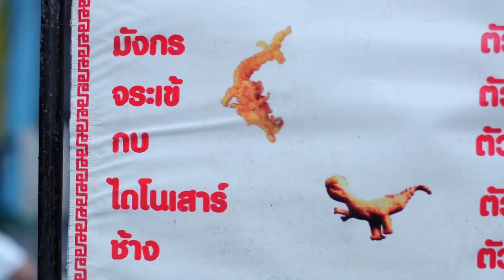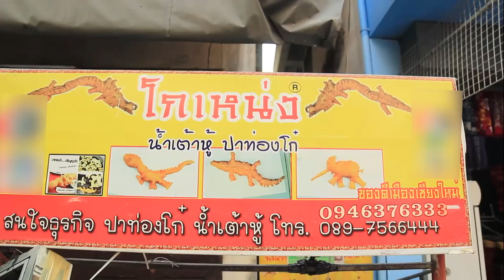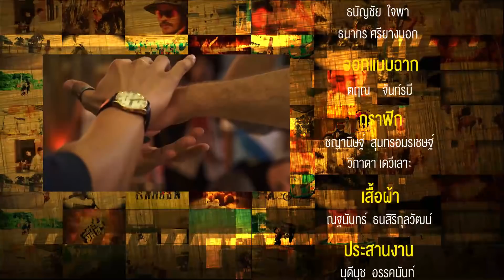กระบี่มือหนึ่ง : ปาท่องโก๋ลวดลาย (18 พ.ค 58)